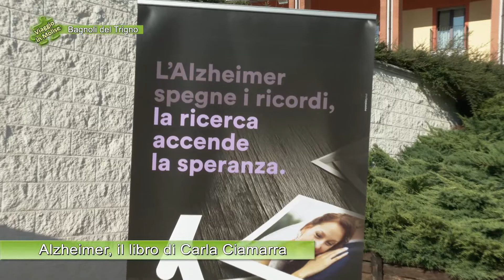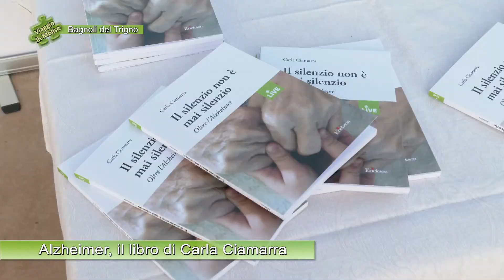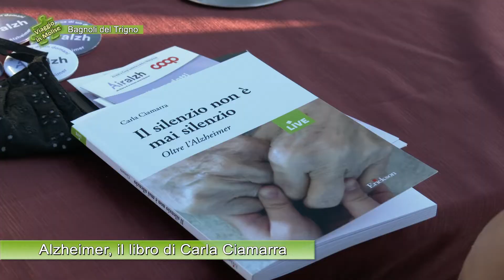Bagnoli del Trigno - Alzheimer, il libro di Carla Ciamarra - 03 - Puntata 6876 di Viaggio in Molise